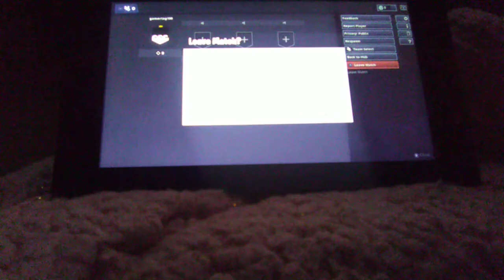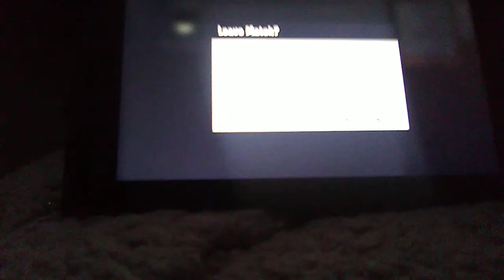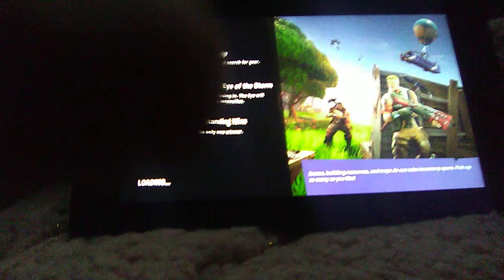I died in fortnite